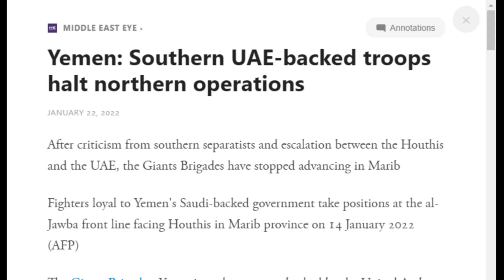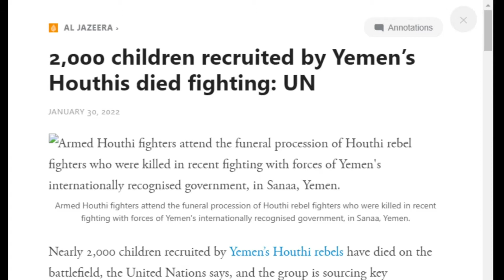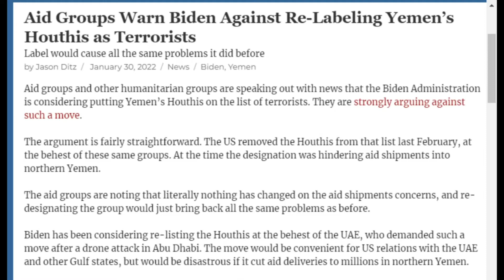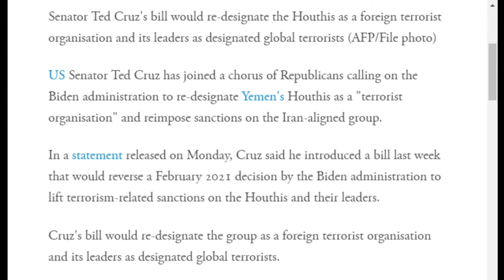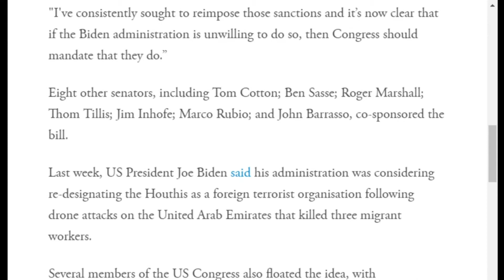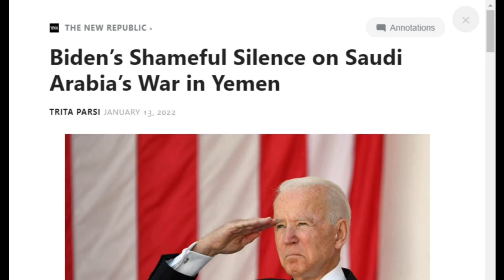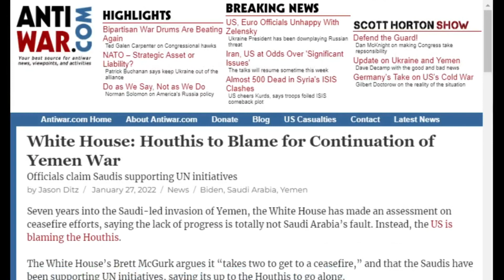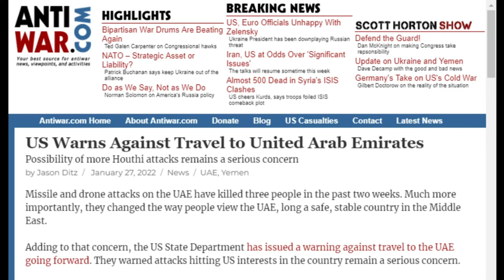After Pledging to End the Yemen War, Biden Now Pushes Saudis to Keep Fighting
In this clip from COI #225, Kyle Anzalone and Connor Freeman detail President Joe Biden’s current policy on Yemen. It is reportedly to allow the Saudis to take the gloves off against the Houthis and Yemen's civilians for an indefinite period. That is until they feel comfortable ending the war having saved face. The UN says nearly 400,000 people have already been killed or starved to death in the war, most victims are children. In practice, Biden’s policy is quickly resulting in what the UN says are some of the highest civilian death tolls during the almost seven year genocidal war. Since the recent Houthi retaliatory missile and drone attacks on the UAE, Biden has said they are considering redesignating the Houthis as a terrorist organization and reimposing sanctions on their leadership as well. This would criminalize what little aid is making its way through the Saudi blockade at this point and worsen the humanitarian crisis by orders of magnitude. Hawks in the Senate led by Republican Ted Cruz, have introduced a bill demanding that Biden promptly reinstate the callous Trump policy. The proposed redesignation is strongly opposed by myriad aid and humanitarian groups but Cruz lies that anything less would continue Biden’s “appeasement” of Iran.

Odysee

Rumble

bTTEiLoteVdMbLS7YqDVSZyjEY1eMgW7CP

36PP4kT28jjUZcL44dXDonFwrVVDHntsrk

qp6gznu4xm97cj7j9vqepqxcfuctq2exvvqu7aamz6

MeWe

Apple Podcast

Google Podcasts

Amazon Music

iHeart Radio